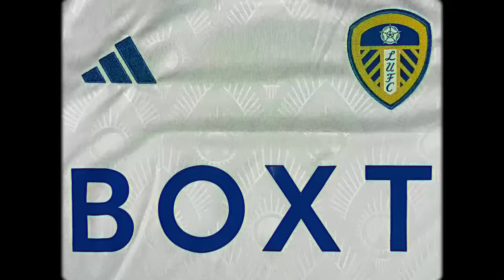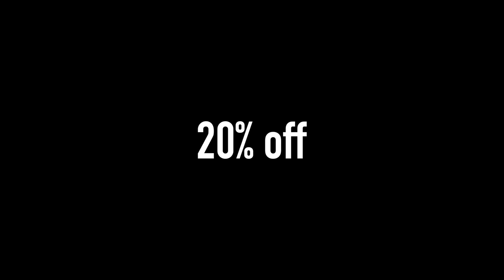🤬 LEEDS FANS FURIOUS AS PENALTY MISS IS PUNISHED! Stoke City 1-0 Leeds United | 2023/24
Matchday Vlog
Stoke City 1-0 Leeds United